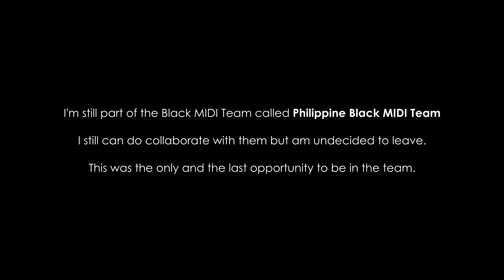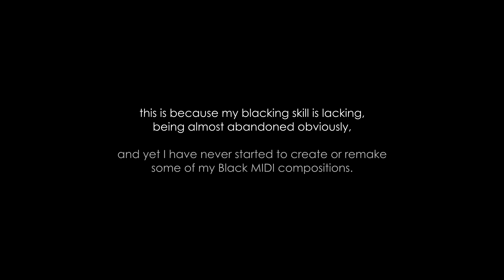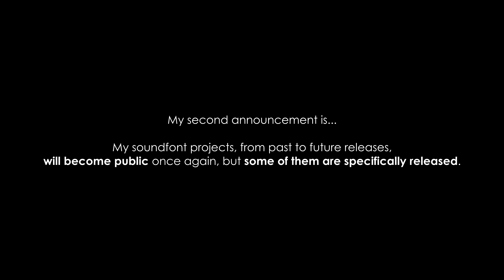16th of September 2023: My YouTube Channel Announcement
Edited as of the 8th of November 2023: It's been a while since posting another announcement after two (2) years, and it's been a month after graduating from college. This announcement is about the changes on my YouTube channel like some type of content that I will never create again, previously was about uploading videos or visual changes, so please watch this till the end.
 ➥ Sonata no. 8 "Pathetique" 2nd Movement ~ Ludwig van Beethoven
Source:
 ➥ Library folder from the Software "Piano From Above"
Soundfont:
 ➥ Openwrld's CHORIUM: Remastered v1.3 ~ DomiDam